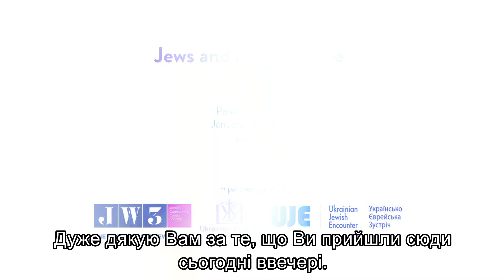Євреї та нова Україна”, 29 січня 2019 р., Лондон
Знакова дискусія у Лондоні про євреїв та нову Україну

29 січня 2019-го року у Лондоні відбулася знакова дискусія на тему: “Євреї та нова Україна”, яка торкнулася низки важливих тем, що обговорюються зараз під час переходу країни до Європи та демократичних реформ.

У панельній дискусії, модератором якої був Пітер Померанцев, відомий британський письменник та старший науковий співробітник Лондонського коледжу економіки Інституту міжнародних відносин, взяли участь такі провідні діячі, як: Ярослав Грицак, історик, один із провідних громадських інтелектуалів України, професор Львівського Українського Католицького університету; Йосиф Зісельс, колишній совєтський дисидент, голова Асоціації єврейських громадських організацій та спільнот (Ваад) України; і Марк Фрейман, член правління ініціативи “Українсько-єврейська зустріч” й колишній голова Канадійського єврейського конгресу – запропонували власні погляди на широкий спектр тематик віч-на-віч з українцями та євреями, починаючи від історії до поточних справ.

00:00-03:01
Пітер Померанцев, старший науковий співробітник Лондонського коледжу економіки Інституту міжнародних відносин

03:02-11:34
Ярослав Грицак, професор Українського Католицького університету, Львів, Україна

11:35-12:25

12:25-22:55
Йосиф Зісельс, голова Асоціації єврейських громадських організацій та спільнот (Ваад) України

22:56-23:11

23:12-27:19
Марк Фрейман, член правління ініціативи “Українсько-єврейська зустріч”

27:18-27:34

27:35-30:26

30:27-30:56

30:58-37:03

37:03-37:22

37:23-41:27

41:28-42:50

42:51-46:49

46:50-49:01

49:02-54:45

54:46-55:10

55:10-59:45

59:46-до кінця
Запитання та відповіді